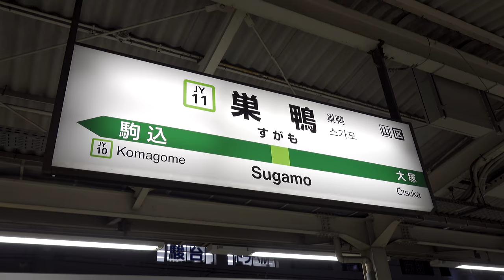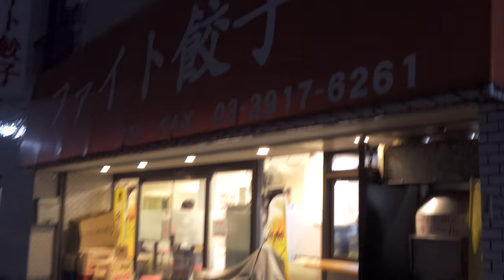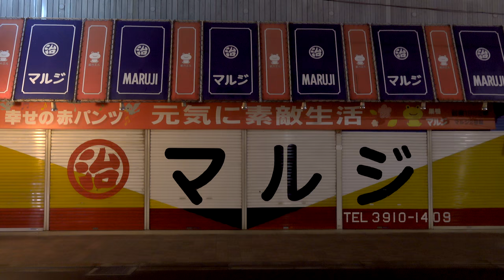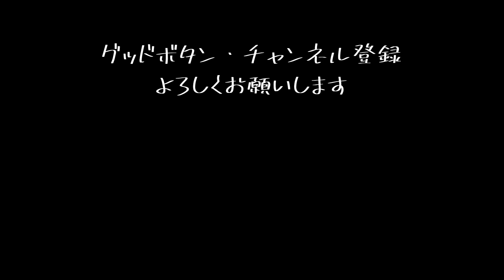ぼくと餃子と、時々、お地蔵様 あと赤パン｜ファイト餃子｜RX100M7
巣鴨ファイト餃子を訪問
ホワイト餃子ファミリーの数数ない東京都内の店舗
そして、餃子と炒飯

RX100M7　PP10　HLG3
カラーモードBT2020
BT2100HLG　DRCM書出し　カラコレあり